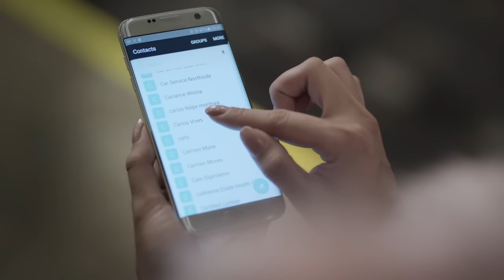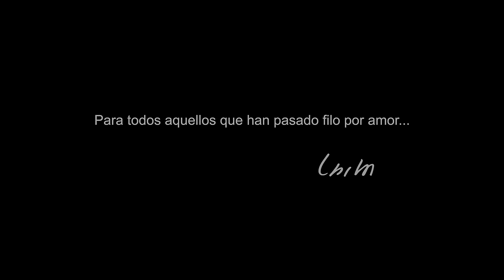Carlos Vives - Al Filo de Tu Amor (Official Video)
Follow Carlos Vives!
Official music video by Carlos Vives performing "Al Filo de Tu Amor." (C) 2017 Sony Music Entertainment US Latin LLC